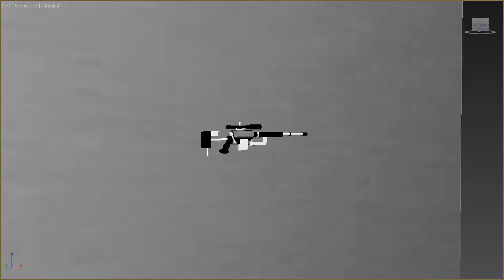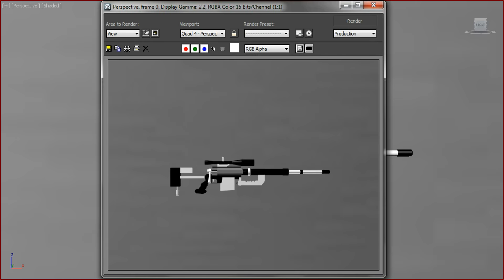3ds max custom intervention